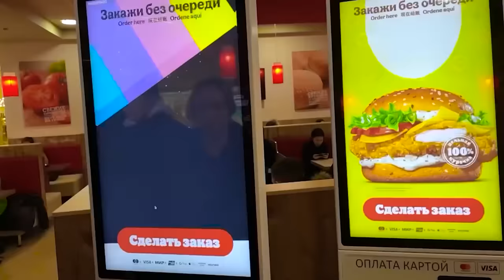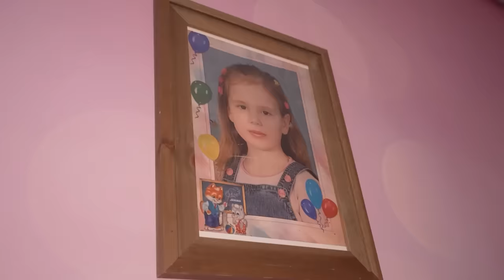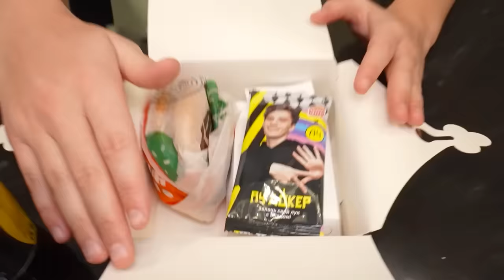Плюшевый МИШКА стал ЖИВЫМ !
Новый эксклюзивный А4 Бокс уже в Бургер Кинг. Акция продлится до 28.03.23.

В этом ролике Плюшевый МИШКА стал ЖИВЫМ ! Любимый с детства мишка Риви ожил и он оказался веселым и смешным, но потом он вдруг стал опасным и он похитил Риви…